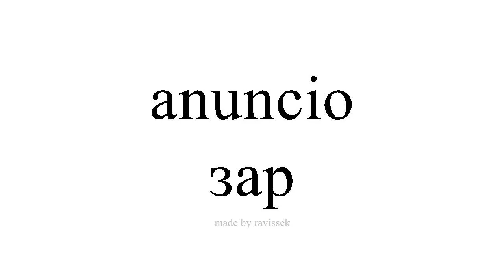испани суралц зар